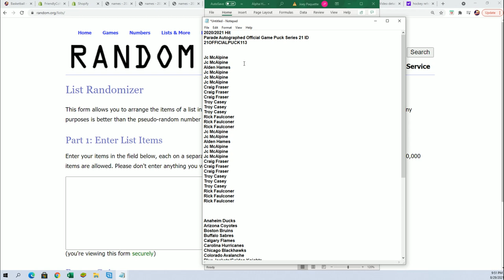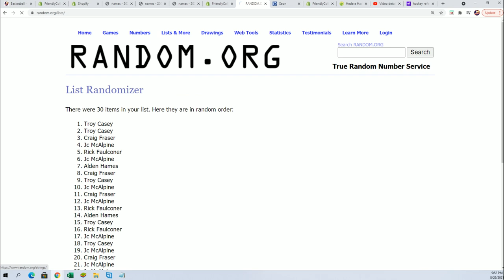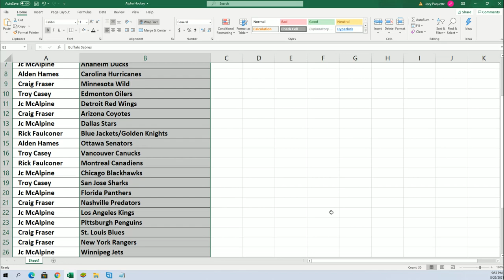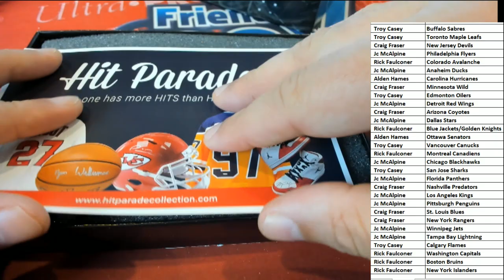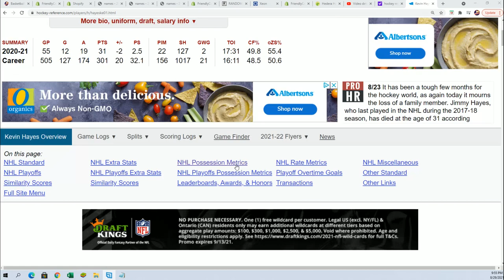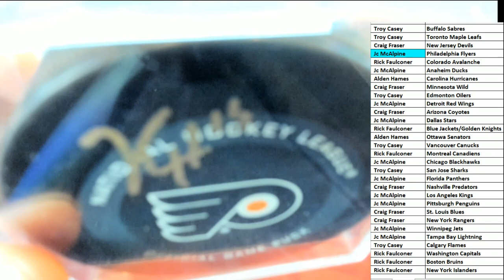20202021 Hit Parade Autographed Official Game Puck Series 21 ID 21OFFICIALPUCK113